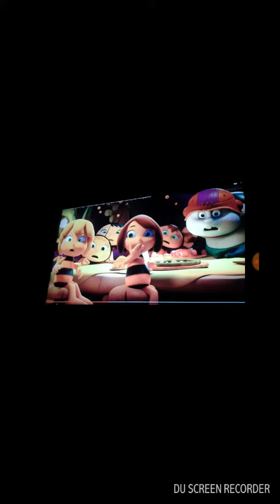Maya The Bee Meme